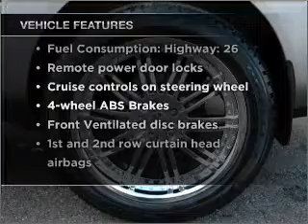2009 Nissan Rogue - Marysville WA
Year: 2009
Make: Nissan
Model: Rogue
Trim: S
Engine: 2.5 liter inline 4 cylinder 16 valve
Transmission: Automatic CVT
Color: Gotham Gray
Mileage: 33814
Address:
3520 136th Street NE